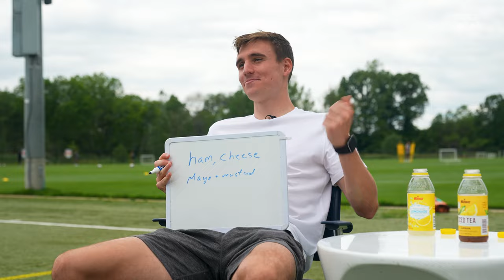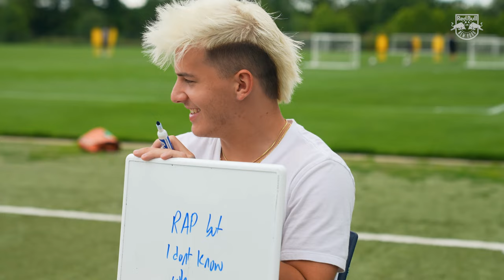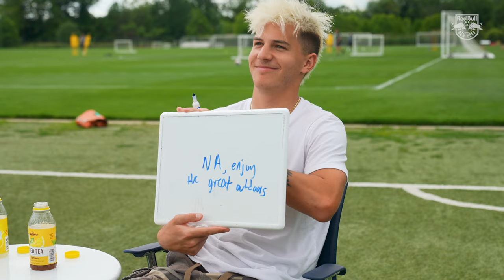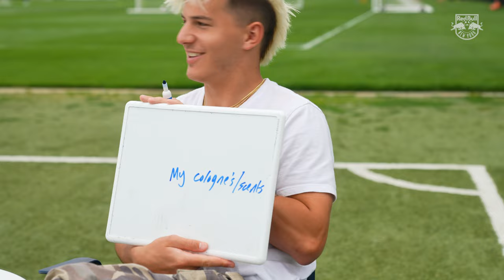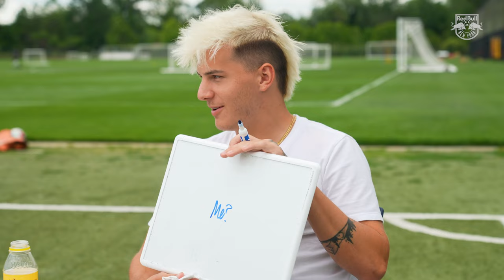Peter Stroud and John Tolkin play teamMATES, presented by Wawa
We see how well New York Red Bulls homegrown players Peter Stroud and John Tolkin know each other in this episode of teamMATES presented by Wawa